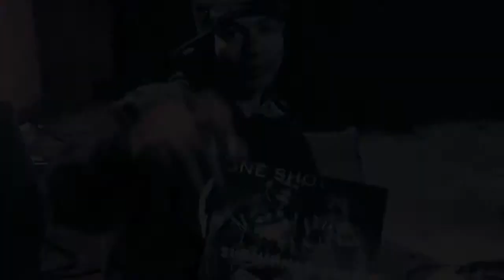Subliminal Teaser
Maxi "Subliminal Shots" dans les bacs !